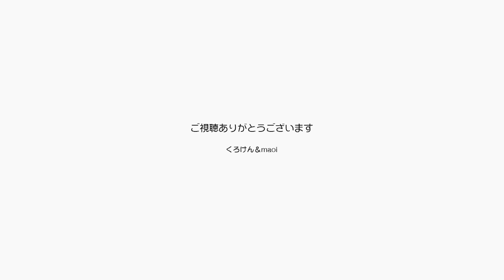ジャンポン２匹の猫が甘える姿は見てて飽きない【Jean & Pont 3145】2023/3/4 保護猫ジャンけんポン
ジャンくんが甘えることはみなさんご存知でしょうが、最近よくポンちゃんが甘えてよくお喋りをします。
パパとママはどちらにも平等に接していますが、可愛いんですよね。
これからも仲良く可愛さを発揮してください。